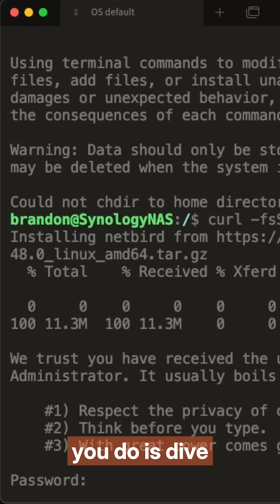use NetBird to Connect to Synology! (and everything else)